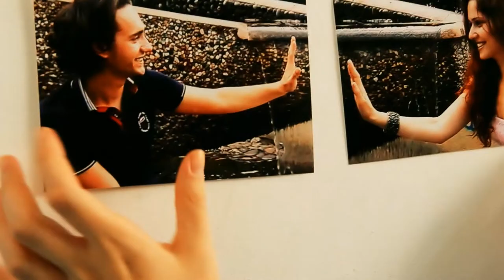Dream's smell trailer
Shortmovie of GIUSEPPE SCIONTI. cast CHIARA SALVO - DOMENICO  BISAZZA - BARBARA SANTACROCE. director and editor GIUSEPPE SCIONTI. music GIUSEPPE FERRALORO. director of photography and cameraman MICHELE GRILLO. production management ROCCO IOPPOLO. screenplay GIUSEPPE SCIONTI - ROCCO IOPPOLO - LINDA LIOTTA SINDONI. production ARMENIO EDITORE. Based of the story "MARCO", from the book "COME PERSEIDI" writed by LINDA LIOTTA SINDONI and published by ARMENIO EDITORE.